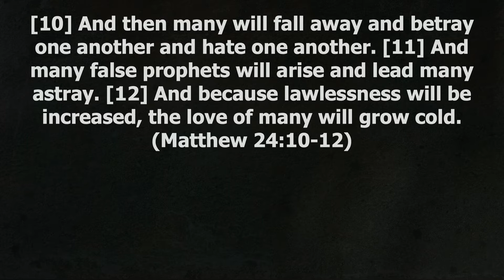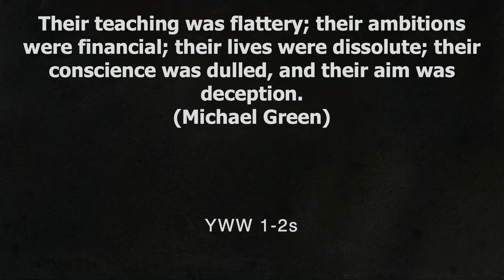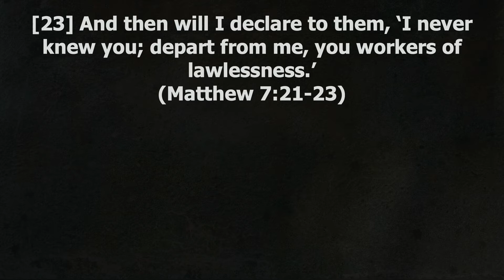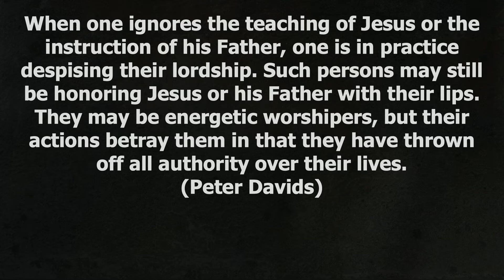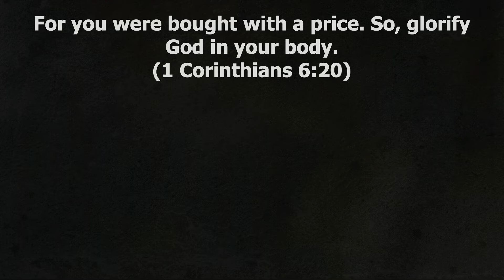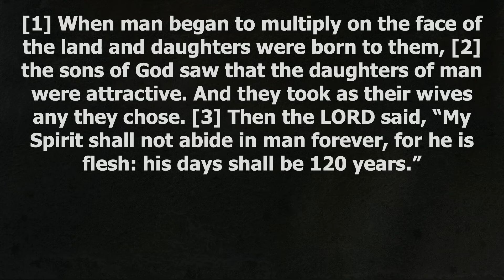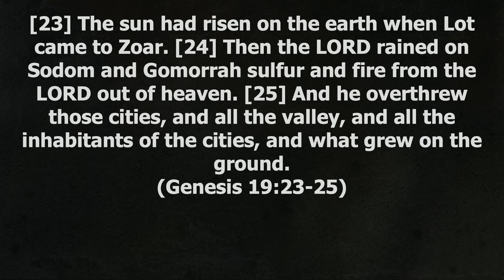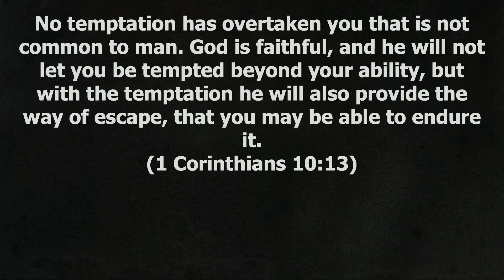The Destiny of False Teachers - 2 Peter 2:1-10 - Ben Kreps